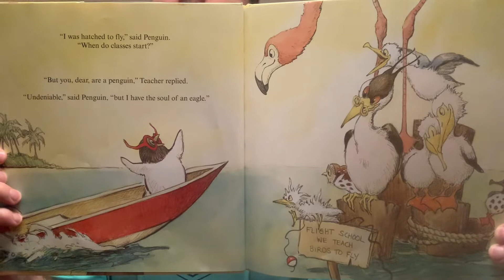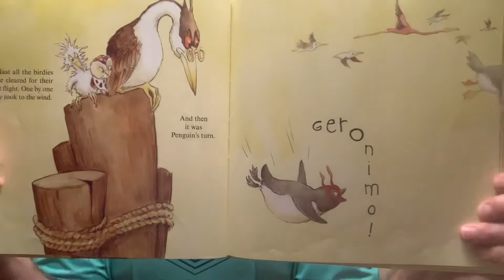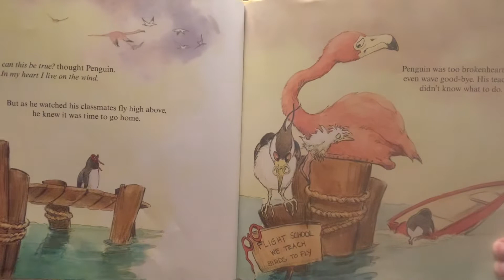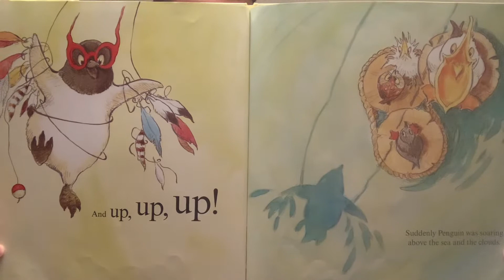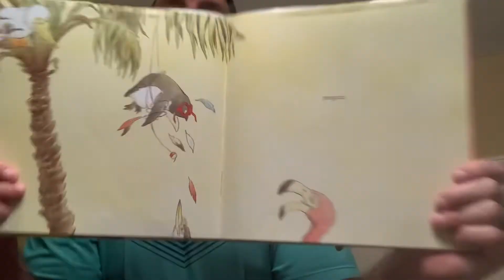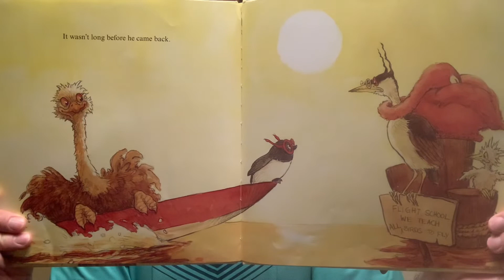MrErikReads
Season 2

Flight School
By Lita Judge